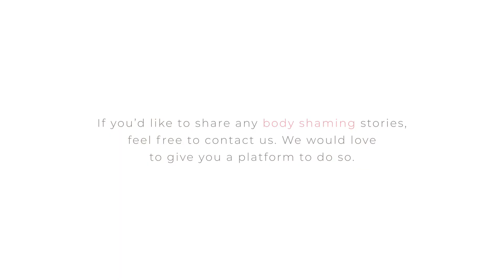Neelam Mishra | Body Shaming Poem | Aagey Se Right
A beautiful life is all you need. Don't let the comments affect you.